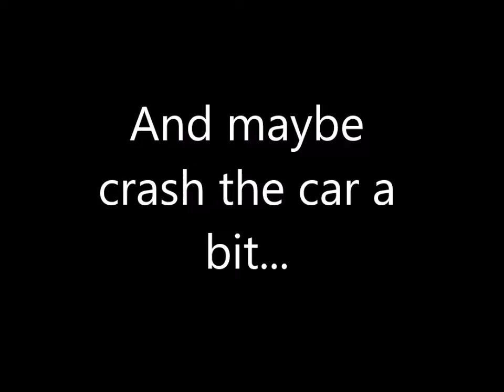Far Cry 3 Bulls are Assholes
I did not plan on hunting them. Until this happened.